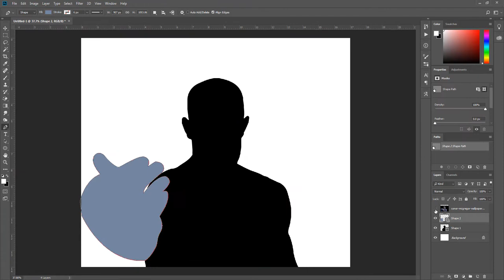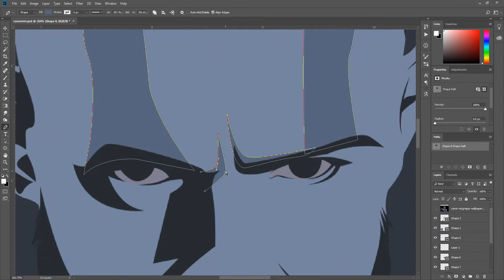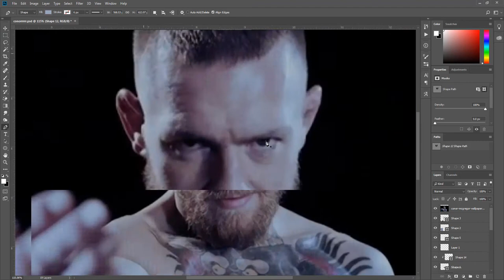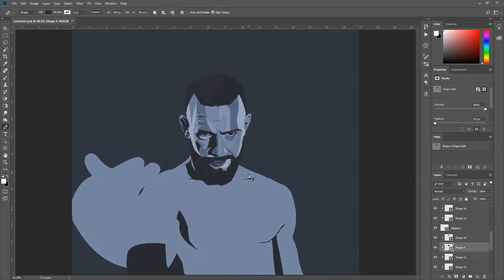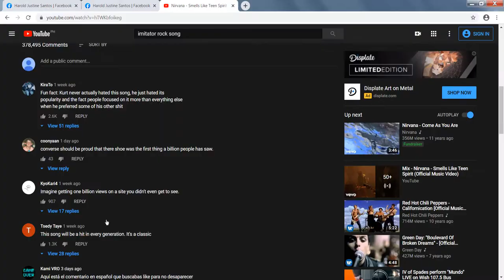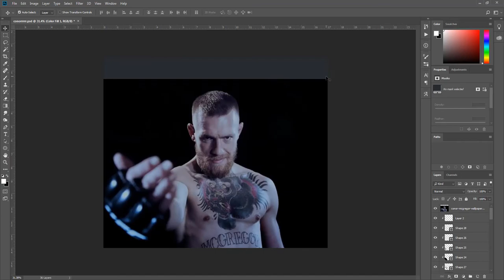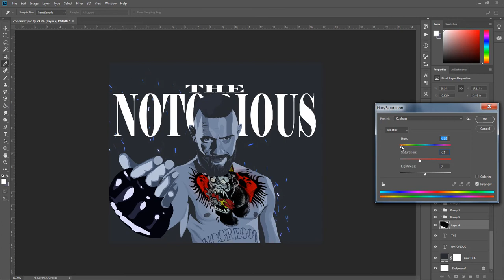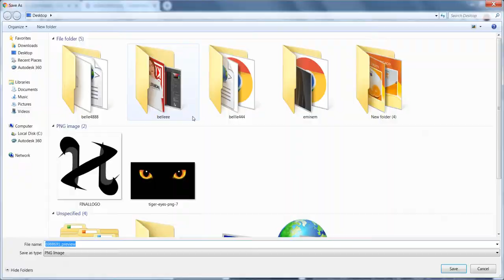Conor McGregor - Vexel art - Photoshop - Speed art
Conor Anthony McGregor is an Irish retired professional mixed martial artist and boxer. He is a former Ultimate Fighting Championship featherweight and lightweight champion.

Vexel art using Adobe Photoshop cc 2018